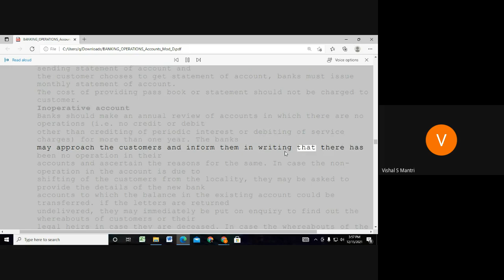Jaiib Caiib Video Lectures Accounts 9960560404#shorts351